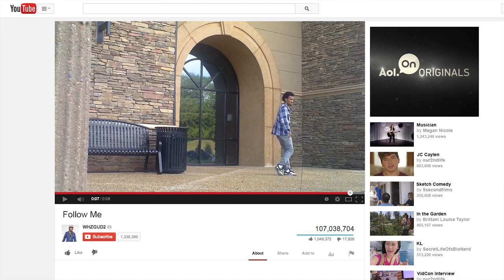Marquese Scott | Follow Me | Sneak Peek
Marquese Scott's signature take on animation dance has fascinated his 1.2 million YouTube subscribers. The dancer opens up about how his family influenced his career, finding success after 20 years of dancing, & takes us along on a date

About: 'Follow Me' documents the lives of modern day digital creators that are redefining the definition of celebrity. Each episode features a different star allowing us unprecedented access into their life to share their story. We'll experience life when the vlogging, instagramming, and tweeting stops... If it ever does.